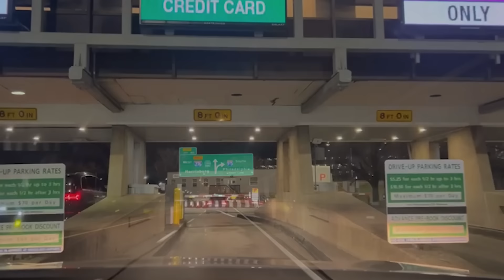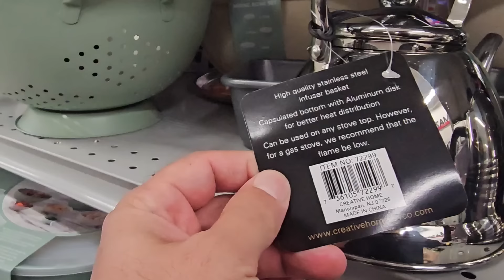ОНАМ АМЕРИКАГА МЕХМОНГА КЕЛДИ.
Ассалому алейкум азизлар, сиз ушбу каналда америкага оид видеоларни куришингиз мумкин, каналимизга обуна булинг!!!

AMERIKAGA MOSLASHSISH 2 KUN SIM KARTA OLISH
SNAPBOX SPORT MARKAZI
#30000$ Dodge Challenger
USA da KABOB MARKAZI OCHILDI.Bizni ham taklif qilishdi.
NEW YORKNING ENG BALAND BINOSIGA CHIQDIK.Hudson-Yards,Equinox-Hotel-The-Edge-NYC
# i PHONE "13  Pro Max" SOVGA .
ATLANTIKA OKEANIDA BALIQ OVI
Trak biznes sindi
Trak biznes haqida
АКШ да права олиш
AMERIKADA PRAVA OLISH
DV 2023 green card
Green card 2023
Amerika Cdl prava olish
amerikada fura minish
amerikaga visa olish
=Amerikada ishlash va o'qish
Amerikaga ketish yo'llari 2021
Amerikaga o'qishga ketish
amerikada o'qish
Yangi trakchilar
5ta maslahat
amerikaga ketish yollari
Amerikada uylar narxi
Amerikada mashinalar narxi
jaj global
AMERIKADA TRAK MAKTABI